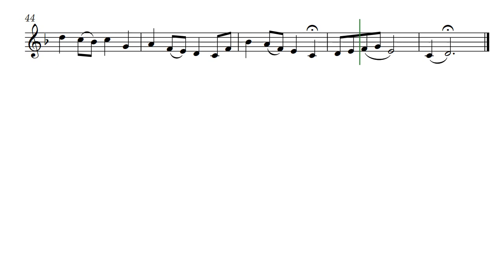Ancestor Wish (Opus 437) with Tenor Recorder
Did you know that all of your ancestors had wishes? They did, and this solo explores what they might have been wishing for. Ancestor Wish by Daniel Hay is presented in Tenor Recorder voicing and is very effective in Oboe or Clarinet and also Flute.

For my friends, musicians Billy and Jean